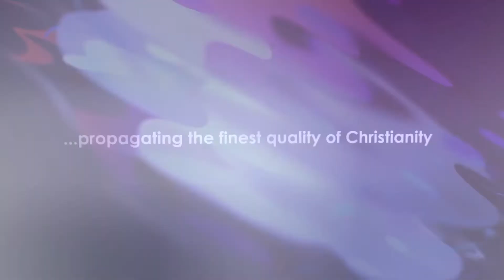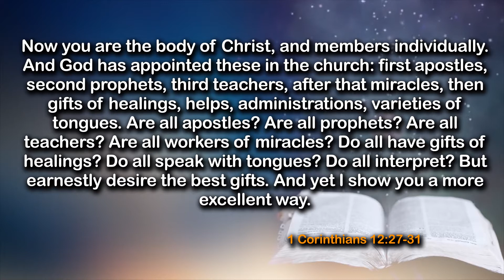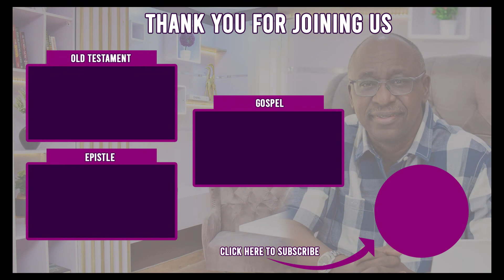Assessed Upon Grace Given - Daily Devotional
In today's devotional, we shall be sharing truth on:👇

"Assessed Upon Grace Given"
Scripture: 1 Cor. 12:27

Timecodes
0:00​​ - Intro
0:10​​ - Topic
0:38​​ - The PLACE
0:58​​ - This is Daily Gem
1:14​​ - Prayer
1:36​​ - Message